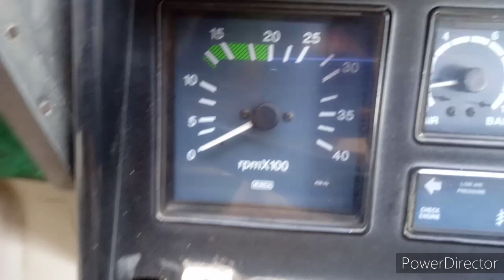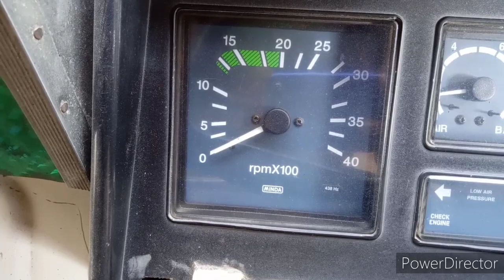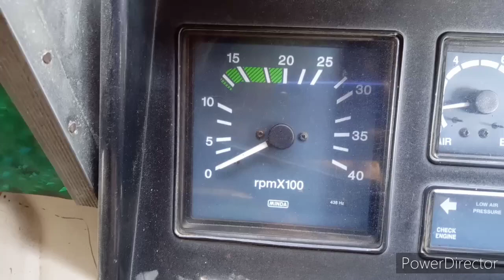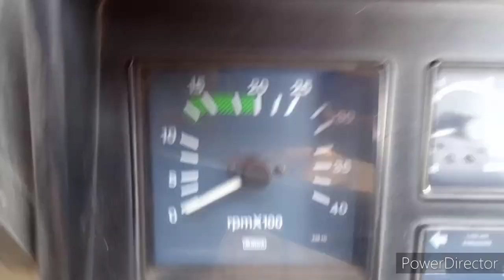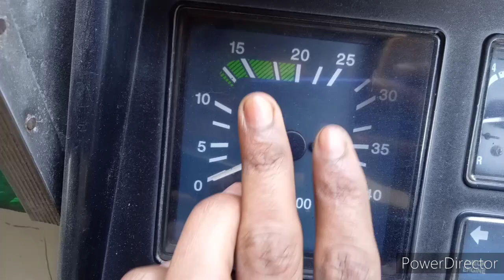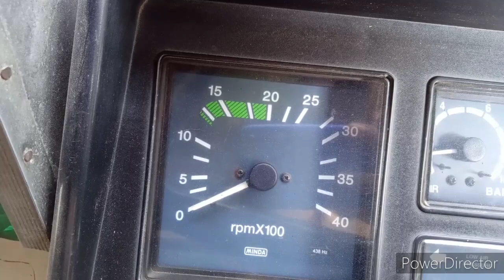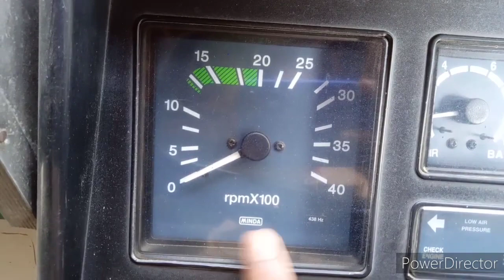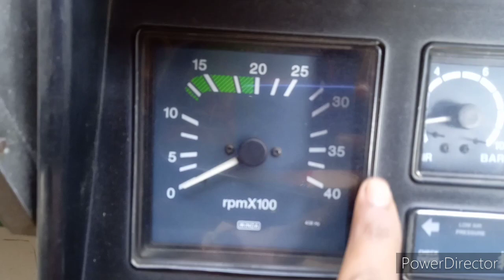आरपीएम क्या होता है।Gadi Mein rpm Kya hota hein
Hii